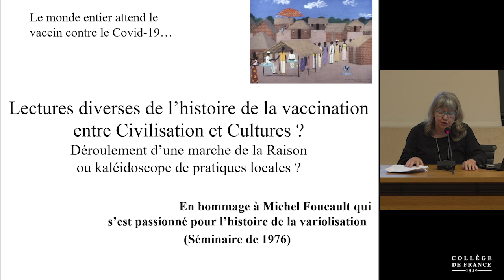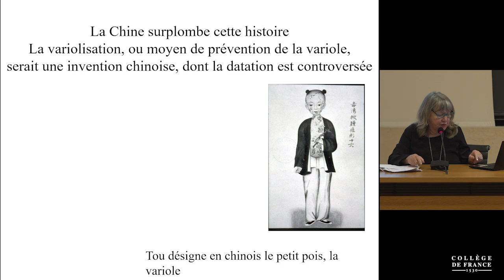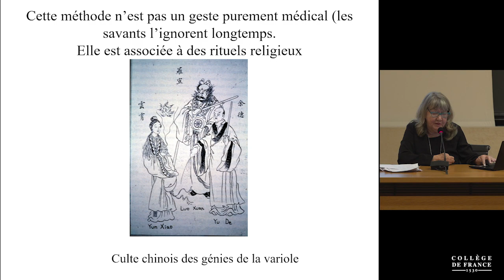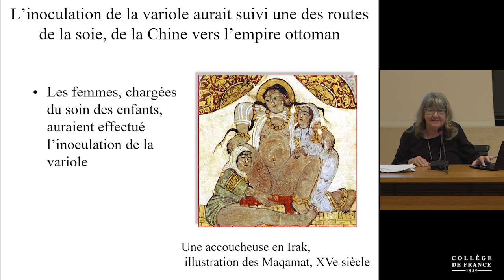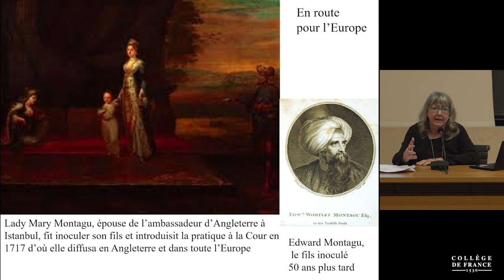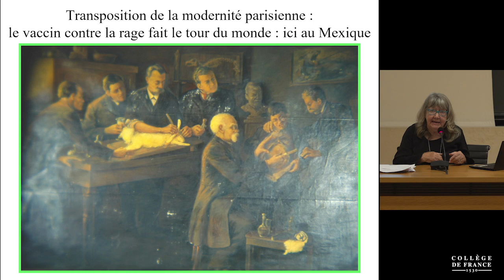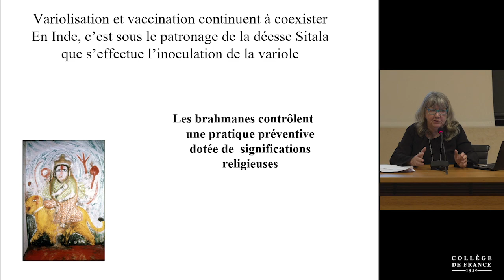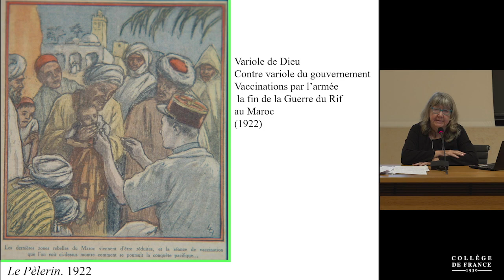La médecine au prisme des civilisations - Anne-Marie Moulin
Colloque de rentrée 2020 : Civilisations : questionner l'identité et la diversité
Conférence du jeudi 22 octobre 2020 : La médecine au prisme des civilisations

Intervenante : Anne-Marie Moulin, CNRS, SPHERE (CNRS-Université de Paris)

La médecine est un des plus vieux métiers du monde, et l’aspiration à la santé est volontiers présentée comme un universel. Cependant, l’histoire de la prévention comme celle de la thérapeutique montrent des échanges houleux et passionnés entre l’Occident et l’Orient (Chine et Empire ottoman), illustrés par l’épisode de la variolisation (du XVIIIe au XXe siècle).
Au XXe siècle, la confiscation de la modernité par une médecine dite parfois cosmopolite ou « occidentale » a encouragé l’écriture d’une histoire de la Guérison comme une histoire de la Raison en progrès.
En revanche, à Alma Ata, en 1978, l’OMS a cherché à établir un socle commun aux praticiens de toutes obédiences et encouragé la comparaison, la reconnaissance mutuelle et l’échange entre les cultures.
Au cours des dernières années, la proclamation de l’avènement d’une « santé globale » unifiant le paysage avec la perspective de promesses partagées, a semblé donné le signal d’un « guérir universel » (Jean-François Carémel, 2020). Cette évolution idéologique est remise en cause, entre autres, par la faillite des objectifs de l’éradication des maladies infectieuses. D’où la réintroduction de questions sur la façon dont, par exemple au contact avec des virus, les hommes, au sein de milieux divers, pensent et construisent leur immunité, et manifestent leur identité culturelle et biologique.